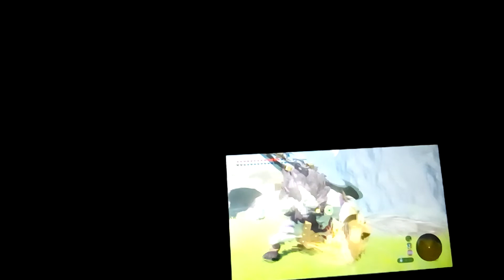Zelda breath of the wild comment battre un lynel